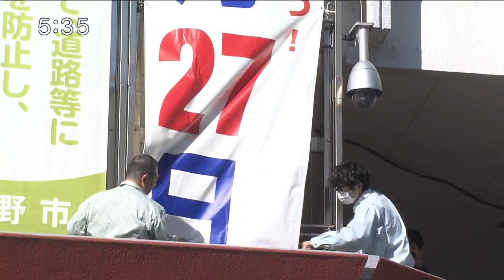衆院選の投票を呼び掛ける懸垂幕を設置「今後の日本を担う人を自分の手で決めてもらいたい」（abnステーション 2024.10.14）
衆院選が15日公示されるのを前に、長野市の中心部に投票を呼び掛ける懸垂幕が設置されました。

長野市のもんぜんぷら座に掲げられた長さ13メートルの懸垂幕。
県選挙管理委員会が設置しました。
県内では10の地域振興局と19の市役所に合わせて51枚が順次、掲示されます。
前回2021年の投票率は59．77％で、全国平均を3．84ポイント上回ったものの過去2番目に低い数字です。

■長野県選挙管理委員会・三好悠介主任「最近の選挙では投票率が下がっています。自分の思いを自分の1票に託してもらい、今後の日本を担う方を自分の手で決めてもらいたい」

県内では5つの小選挙区で13人が立候補を予定しています。
投開票は27日です。